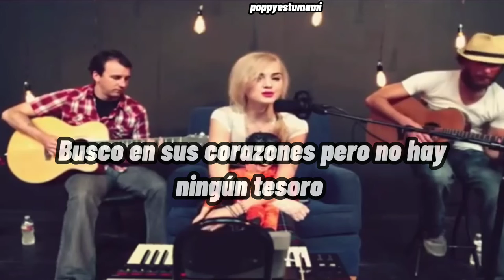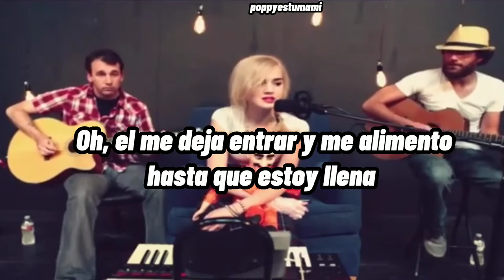Poppy- Cannibal King(SubEsp)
" Cannibal queen " es una canción originalmente de Miniature Tigers que Poppy versionó dos veces durante su era "Moriah Poppy". Primero hizo una versión de la canción el 1 de marzo de 2013 con Rusty Clanton , y nuevamente el 25 de octubre de 2013 con Steamy in the city.

[Verse 1]
This is not a test or an SOS
I'm no longer on a quest to get guys undressed
I've searched through their hearts and no treasure I found
I'm so lucky this one lets dogs hang around
It's good having somebody good for a change
I thought that no good, dirty cheats had drove me insane
I have finally given up on love and romance
If I lay down the sword, I'm giving my innocence

[Chorus]
Coming for your heart like a cannibal
Oh, it lets me right in and I'm fed till I'm full
If something goes wrong I'm accountable
Oh, a life without him's no life at all
I la, la, la, la, la, la, la, la, love you, Cannibal Queen

[Verse 2]
If he ever left me, I would break down and die
Like Mickey and Piu could bury me alive
Another pretty guy I would love to admire
From a distance but he's here so I jump in the fire

[Chorus]
Oh, he lets me right in and I'm fed till I'm full
Oh, a life without him is no life at all

[Guitar Solo]